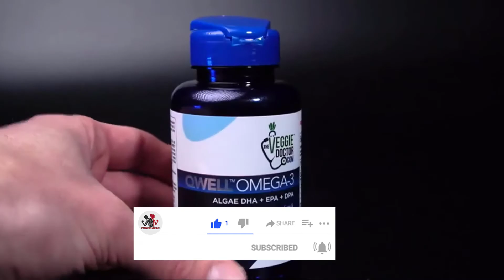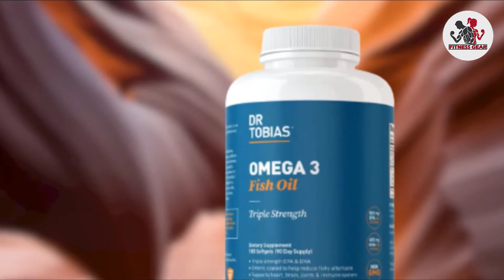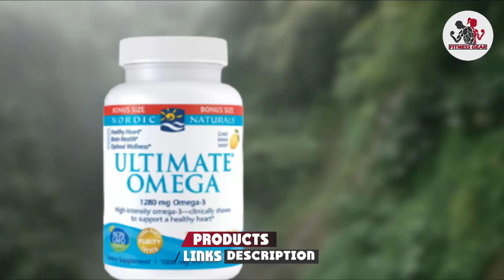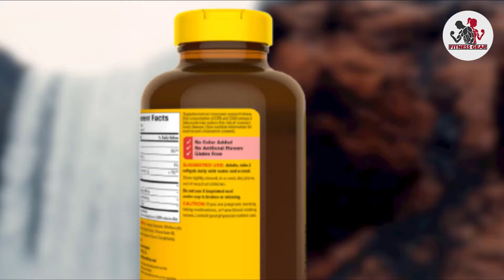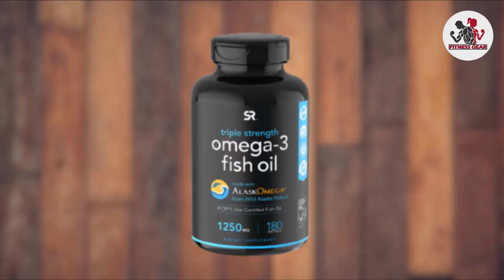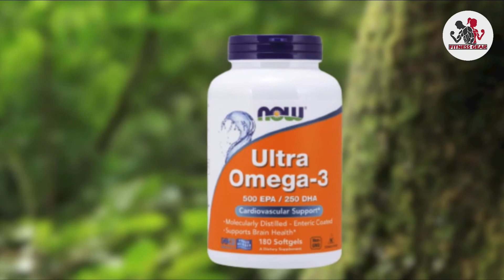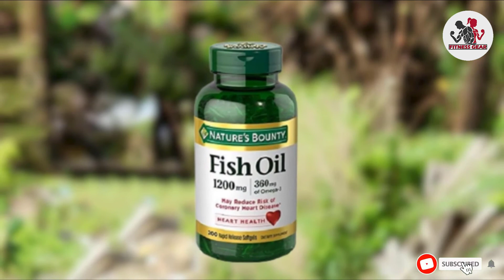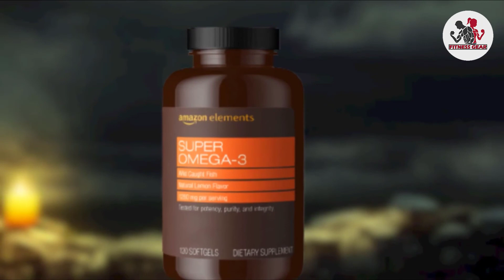Best Omega 3 Supplement In 2024 - Top 10 Omega 3 Supplements Review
Links to the Best Omega 3 Supplement  we listed in today's Omega 3 Supplement Review video & Buying Guide:

Top 10 Omega 3 Supplement List :

1. Dr. Tobias Omega-3 Supplement
2. Arazo Nutrition Omega-3 Fish Oil Supplement
3. Nordic Naturals Ultimate Omega-3 Supplement
4. Nature Made Burpless Fish Oil
5.  BioSchwartz Omega
6. Sports Research Omega-3 Wild Alaskan Fish Oil
7. NOW Supplements Ultra Omega-3 Fish Oil Softgels
8. Nature’s Bounty Fish Oil Omega-3
9. Zenwise Health Vegan Omega-3 Supplement
10. Amazon Elements Super Omega-3

One thing you should never forget is health is wealth. Hence, in this video, we have gathered the Best Omega 3 Supplement that ensures you always remain fit. After extensive research, considering all types of consumers, we made this list based on our personal opinions and ranked them based on their quality, durability, brand reputation, and other important features. So, you can get the best Omega 3 Supplement  without any hesitation.